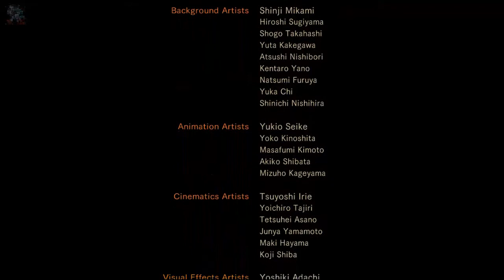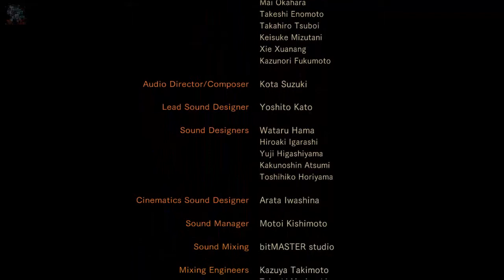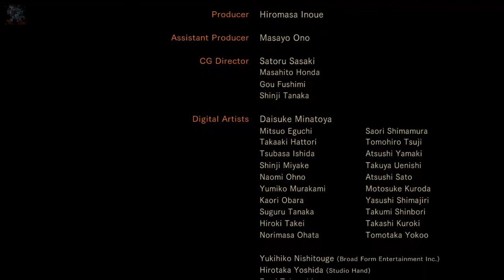Resident Evil Revelations 2 | Let's Play | en Español Capitulo 22 Fimal Episodio 4 "Final Malo"